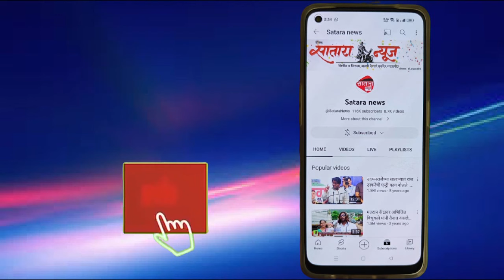खा.उदयनराजे यांचे भाजप कार्यालयात जल्लोषयात स्वागत